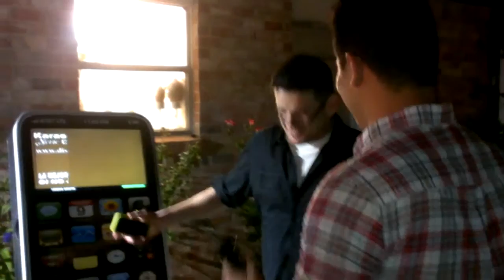At Juan's Bday 10/04/14